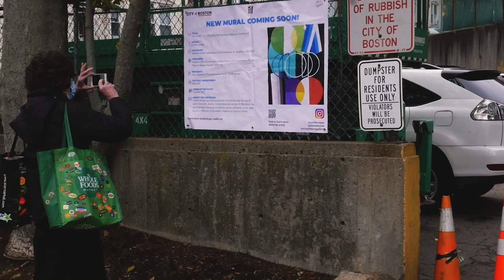Transformative Public Art Program - Cyrille Conan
Artist Cyrille Conan was commissioned to create a mural as part of Arts in Boston's Transformative Public Art Program. His finished product is "Doujans D’al Hirhoal (Respecting Longevity)" at the Patricia White Apartments in Brighton.

Learn more about the Transformative Public Art program at boston.gov/public-art.